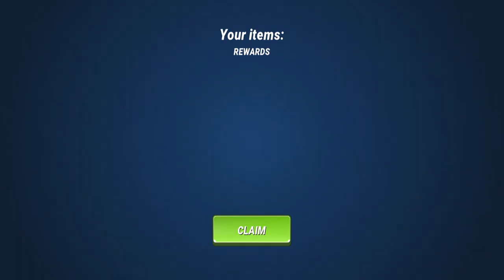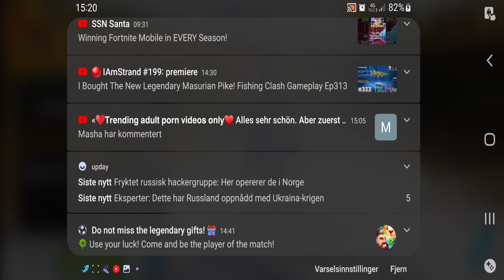Max LVL Cosmic Grayling! Fishing Clash Gameplay Ep314